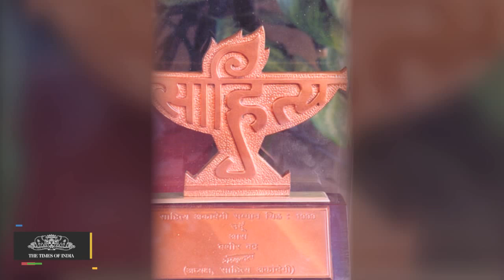Writers Returning Sahitya Akademi Awards is a Landmark Moment : Gopalkrishna Gandhi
Former Bengal governor and Mahatma Gandhi's grandson Gopalkrishna Gandhi has hailed writers for returning their Sahitya Akademi awards as a landmark moment.